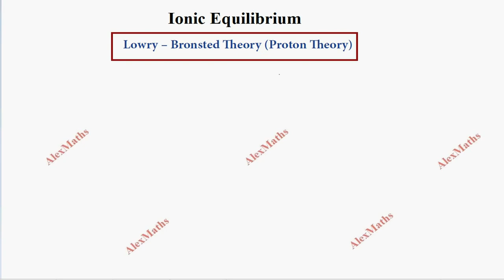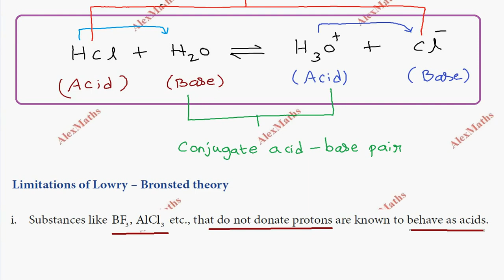Lowry – Bronsted Theory Proton Theory | IONIC EQUILIBRIUM | Unit 8 | Class 12 Chemisty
Discuss the Lowery – Bronsted concept of acids and bases